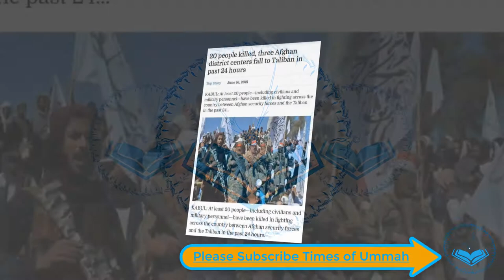Afghan Taliban Attacks Continued | 28 Chinese Fighter Jets Entered Taiwan | Russia Pakistan Ties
AOA
Welcome to times of ummah   and you are watching news updates from Russia , China and Afghanistan.
This videos consist top 3 news updates .
1st news is About Afghan Taliban Attacks Continued.
2nd news is about 28 Chinese Fighter Jets Entered Taiwan.
3rd news is about Russia Pakistan Ties .
 Dear Viewers
    We try our best to bring top 5 news of each day from all around the world if you want to watch and aware from world affairs please subscribe times of ummah  and visit our channel each day.